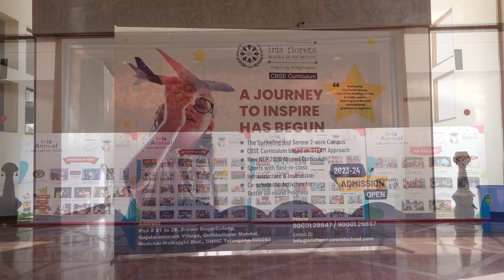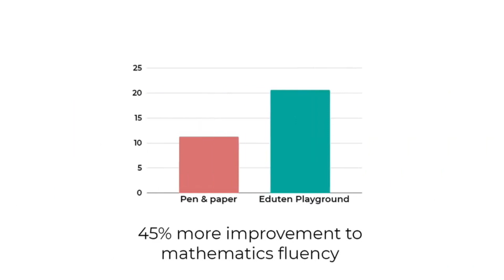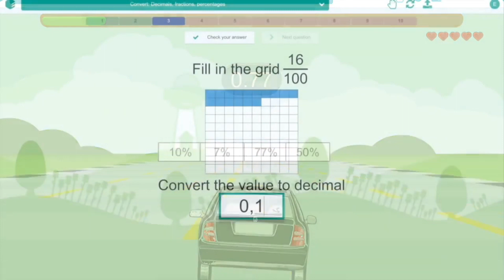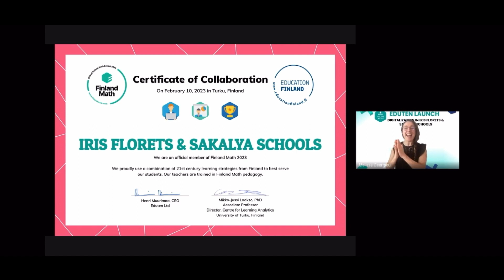IRIS ANNUALDAY 2023- Thumkunta